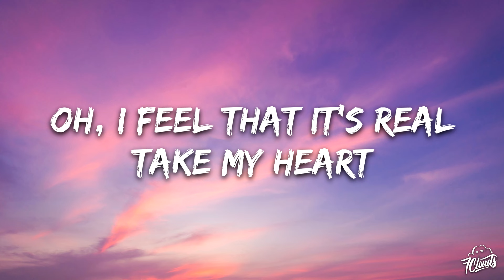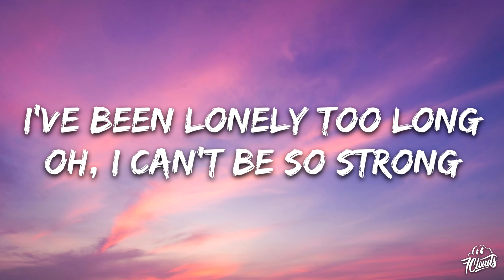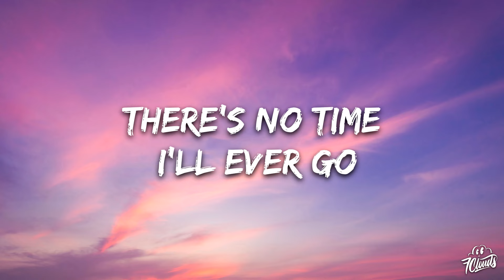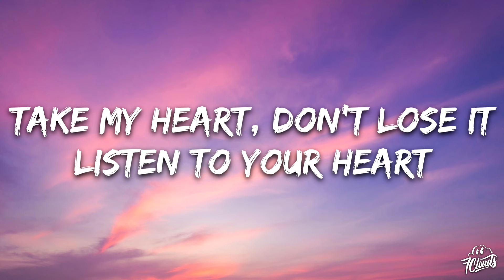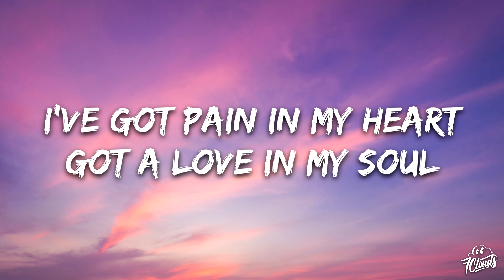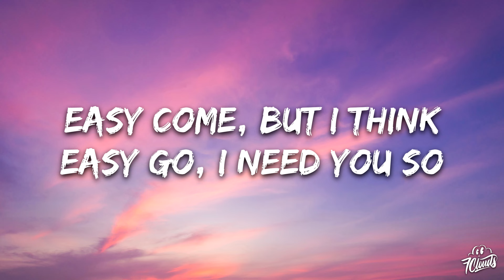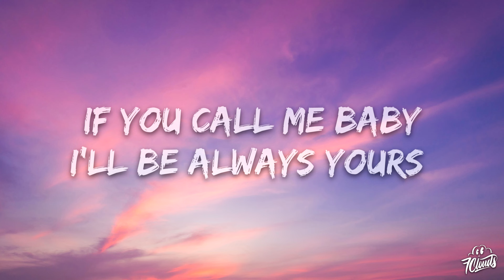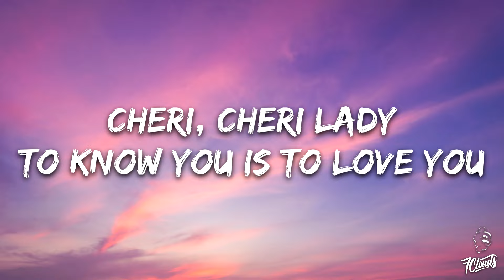THNDERZ - Cheri Cheri Lady (Lyrics)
🎤 Lyrics: THNDERZ - Cheri Cheri Lady

[Chorus: THNDERZ]
Cheri Cheri Lady, like therе's no tomorrow
Take my heart, don't lose it, listеn to your heart